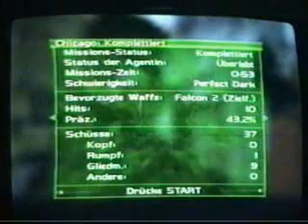Mahrla - Chicago LTK 0:53